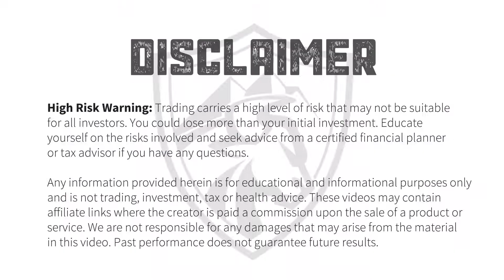How to Stop Revenge Trading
In this video, I will explain revenge trading, why it's so dangerous, the causes, and how to overcome it.

Nostr: npub1v5ty092cnhtt6aehn0csu9mhfk0yprqz8335ae0y2y07fk95vmmqrn26pk